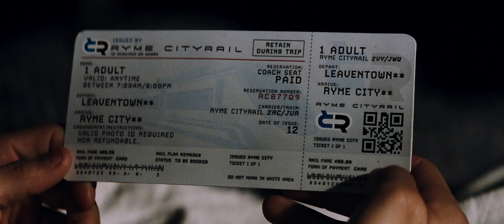Pokemon Detective Pikachu Official Trailer (HD) 2018